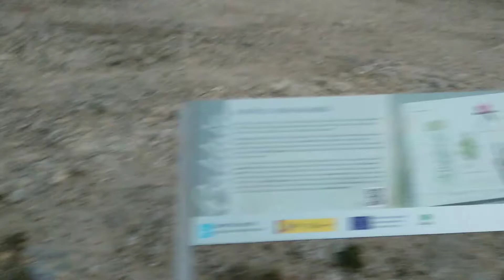Xiaomi N4M340 Ninebot Plus Scooter